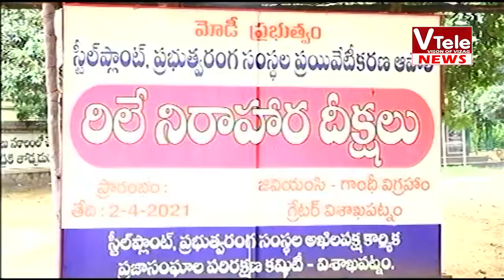VTELE NEWS 14 09 2021